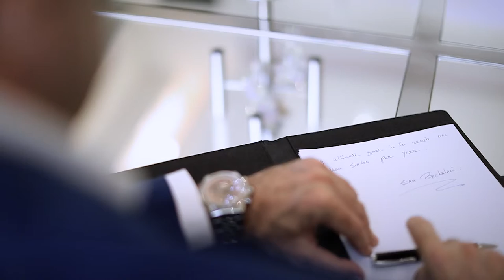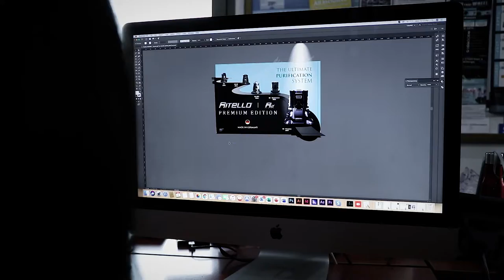Librex - A World of Endless Opportunities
The Ritello opportunity is the belief that most people want to do better
to be better to have more, all they need is the right opportunity to unlock their potential. We provide that opportunity!